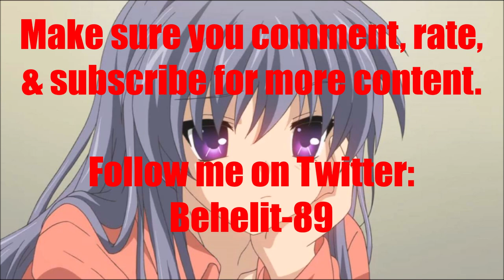Anime Voice Comparison- Kyou Fujibayashi (Clannad)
Who's your favorite Kyou Fujibayashi voice? Who do you want to hear next?